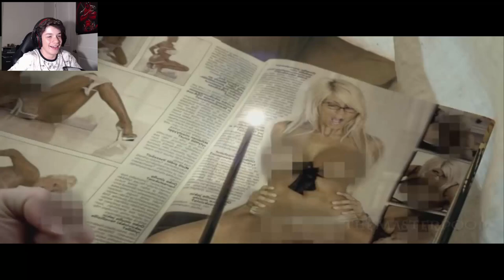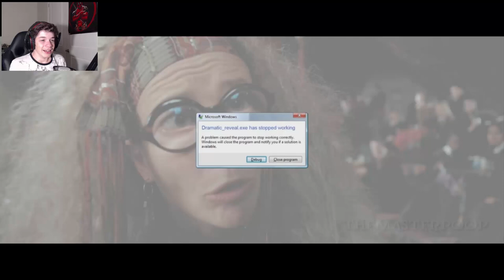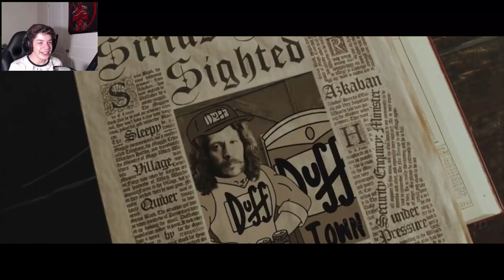Reacting to YTP: Harry Potter and the smelly old shoe brush [PART ONE] - SO BLOODY HILARIOUS!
FUNNIEST THING IVE SEEN